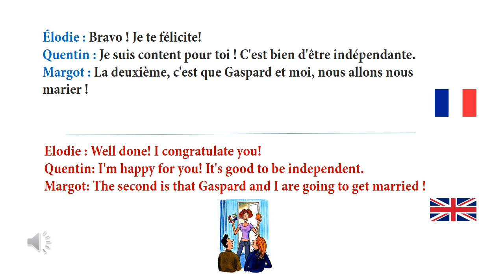Communication Progressive du Francais A1 _ Unité 37